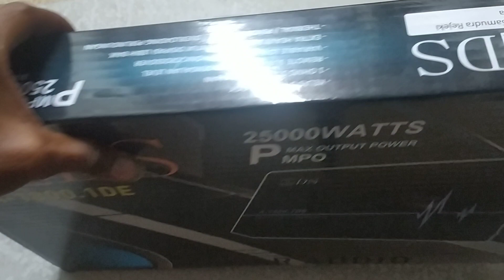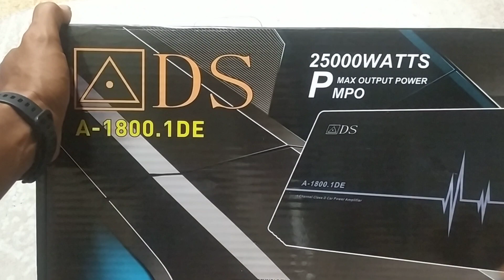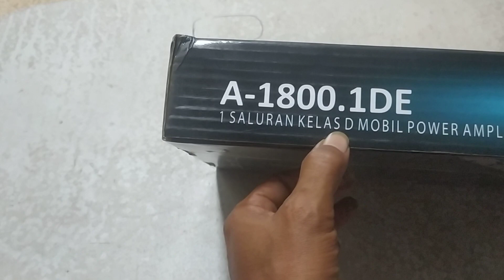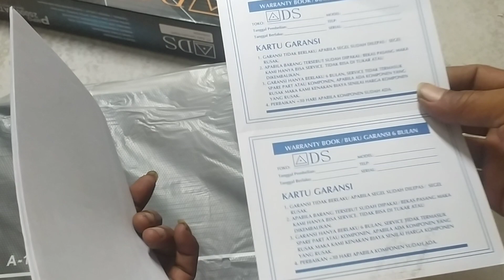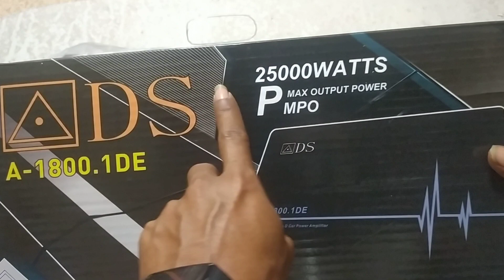unboxing power mobil ADS A-1800.1DE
monoblock ads untuk subwoofer mobil atau pun ruangan